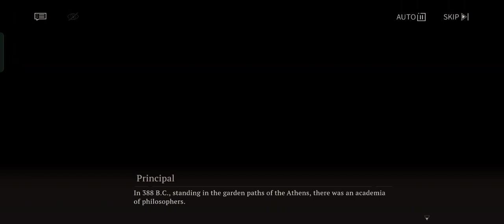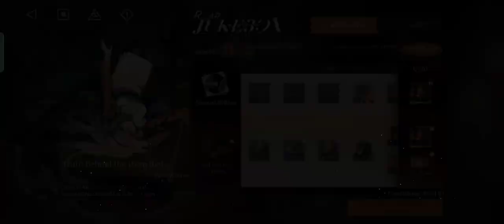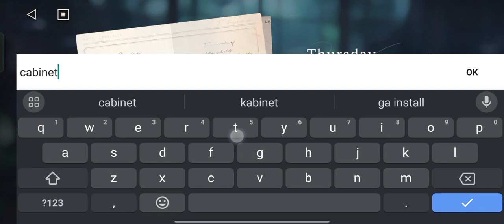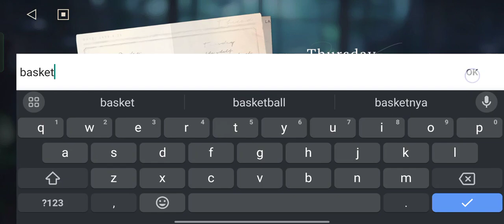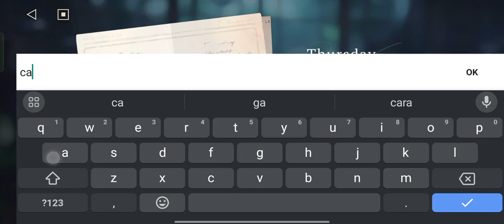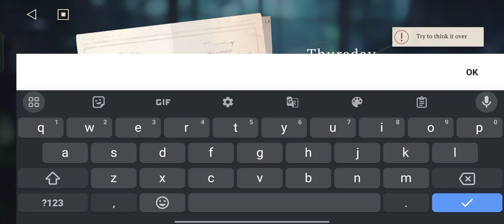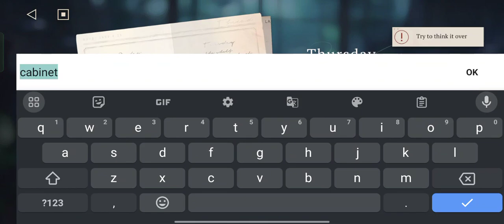Reverse 1999 : Game Story Chapter 4